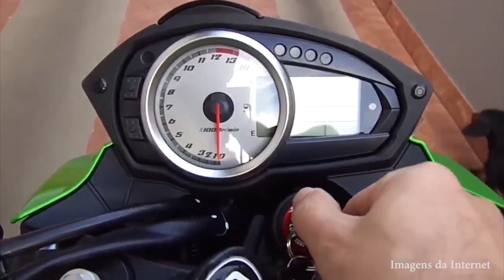Z750 - INSTALANDO AMORTECEDOR DE DIREÇÃO - CANAL DO ALEMÃO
Já estamos com nossa loja virtual online!
Entre lá e confira os melhores preços...

Videos em Destaque

Parceiros

-Airsoft BR APP
Baixem o app AirsoftBR e tenham tudo sobre airsoft na palma da mão! Android